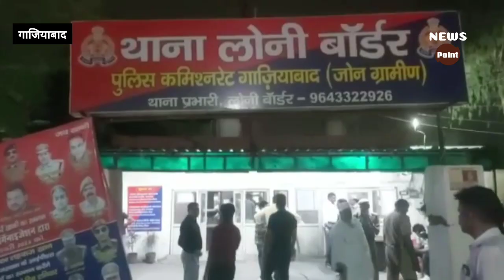Ghaziabad News: रात के अंधेरे में ATM मशीन लूटने घुसे चोर, ATM में की तोड़फोड़ | News Point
घटना से जुड़ा सीसीटीवी सामने आया है। घटना आज सुबह करीब 3:00 की है। तस्वीरो में आप देख सकते हैं कि लोनी के टीला कोठी इलाके में इंडिया वन कंपनी के एटीएम के बाहर एक वेगन आर कार आकर रूकती है जिसमें से कुछ चोर बाहर निकाल कर एटीएम के अंदर घुसते नजर आ रहे हैं , थोड़ी देर बाद वह एटीएम में लगी बैटरियो को एक-एक कर बाहर लाकर खड़ी कार में रखना शुरू कर देते हैं और महज कुछ मिनट में एटीएम में लगी कई बैटरियो को चुरा कर वहां से फरार हो जाते हैं । आपको बता दें कि महज हफ्ते के अंदर चोरों द्वारा इस एटीएम को दूसरी बार निशाना बनाया गया है और यहां लगे कुछ बैटरी को चुरा लिया गया है। चोरों द्वारा इस दौरान एटीएम में भी तोड़फोड़ कर चोरी का प्रयास किया गया है । घटना इलाके में पुलिस की सुरक्षा व्यवस्था और पुलिस कीए गश्त किए जाने के दावों की पोल खोलती नजर आती है ।